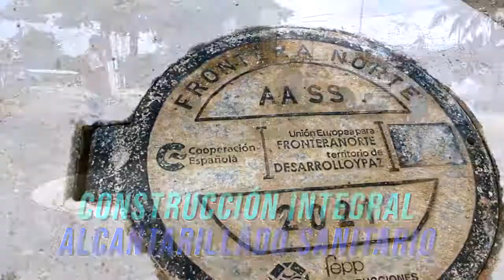SPOT - SISTEMA DE AGUA POTABLE Y SANEAMIENTO CUENTAN LAS COMUNIDADES DE CHILLAVI Y NUEVA ESPERANZA